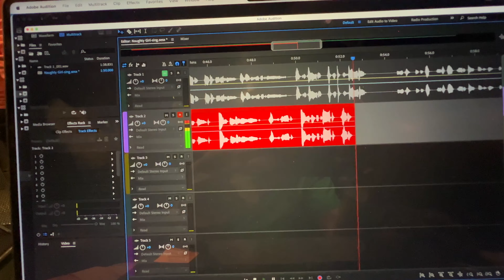Naughty Girl! 🚘🎀🐶 a Biscuit Barbie Cover Song! on Cricket "the sheltie" Chronicles e313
It's an Aqua cover song of Barbie Girl by Biscuit! "Naughty Girl" is what Biscuit is all about! 🚘🎀🐶 This crazy sheltie and her brother Ken... er... Kev in this barbie special!

🎥 Follow Us 🎥
All AWESOME Cricket Chronicle Links HERE!